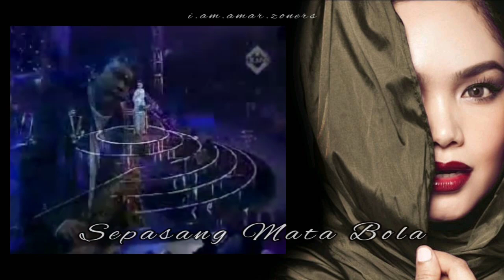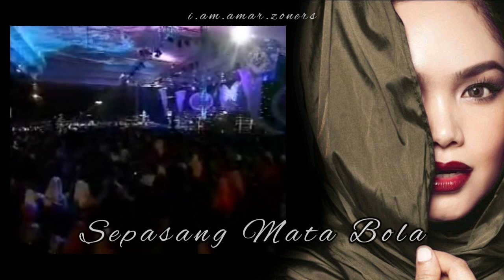Dato' Sri Siti Nurhaliza - Sepasang Mata Bola | LIVE In Concert Indonesia